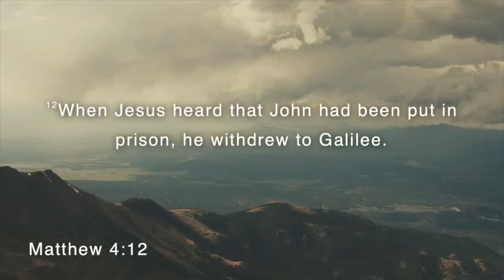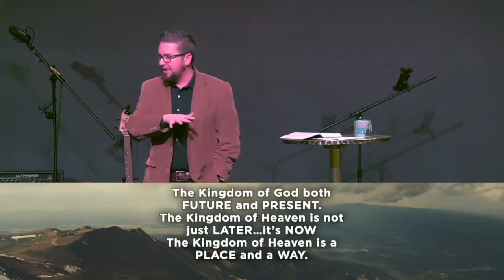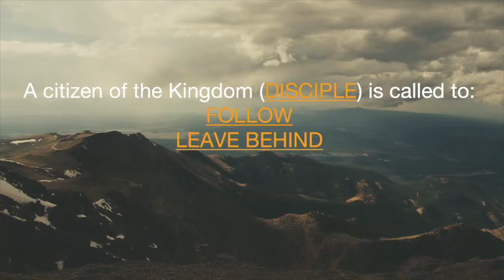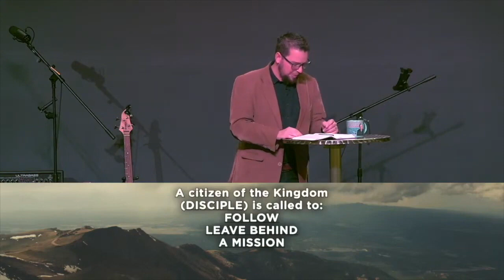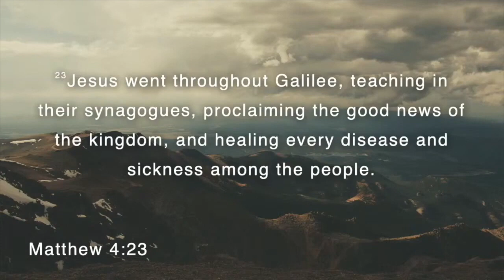Matthew 4:12-25 | Welcome to the Kingdom (Part 1)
Contrary to popular belief, the central message of Jesus Christ was not “Believe in me and go to Heaven” but “Repent because Heaven has come!” Grab your Bible and follow along as we see how the revolutionary message of Jesus still shakes up our preconceived notions today!